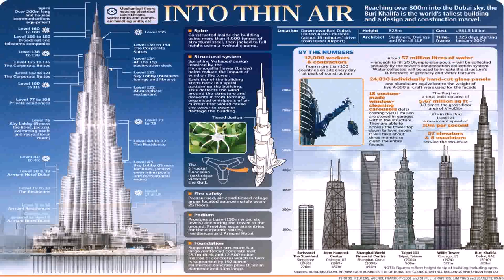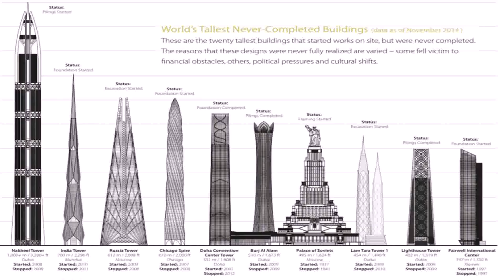Making Of The Tallest Building In Dubai (see description)